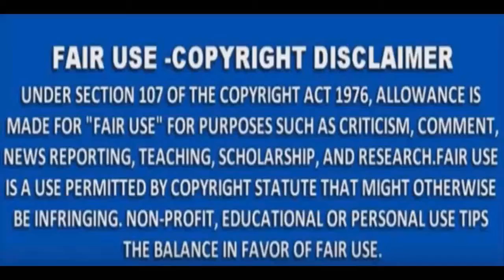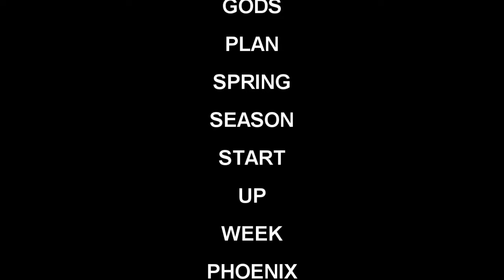6-U Jayson Brownridge #34 goes over to "AZ BOLTZ"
6-U Phenomenon Jayson Brownridge #34 goes to the Boltz, Training to Progress